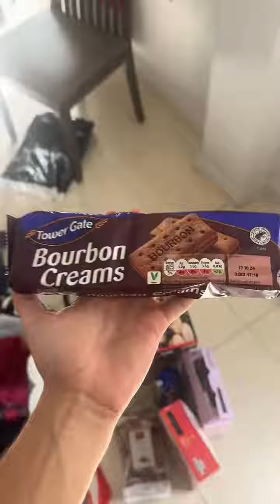Food thats hard to find in Thailand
Tik TIk and IG for More